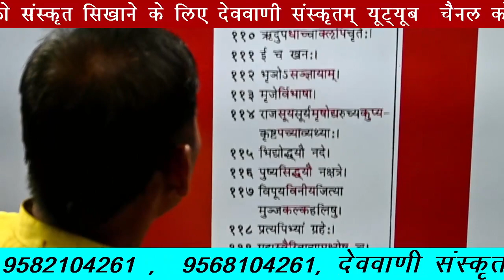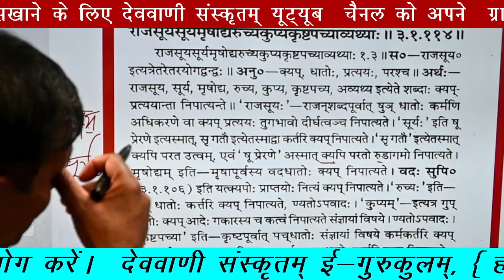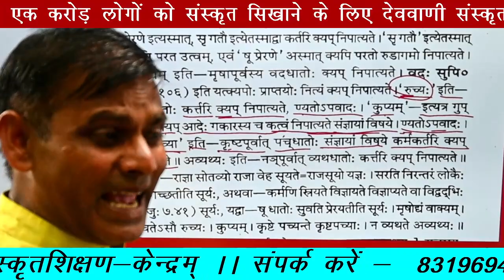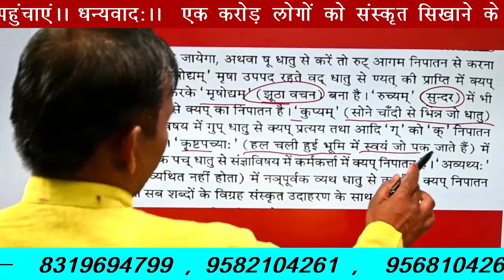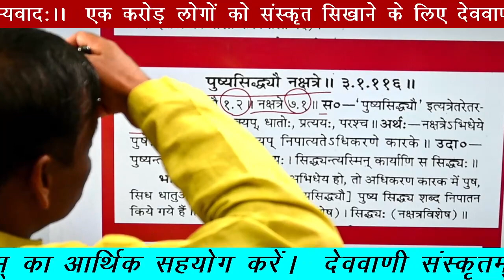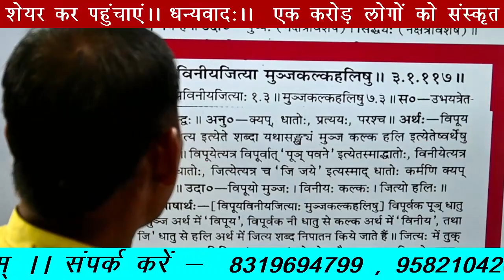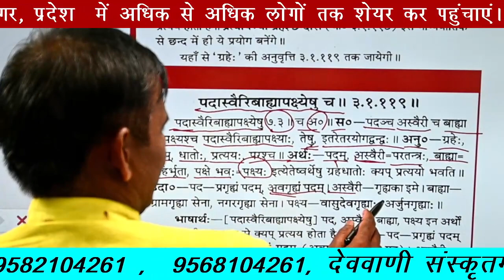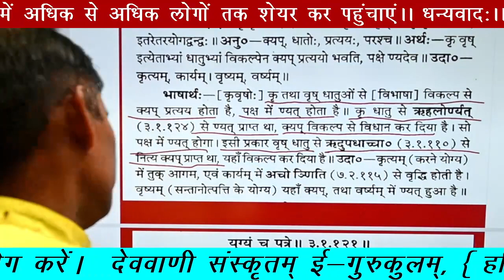कक्षा —34 (क) ( सूत्र—3—1—114—120) (अष्टाध्यायीभाष्य-प्रथमावृत्तिः तृतीयः अध्यायः,प्रथमः पादः )